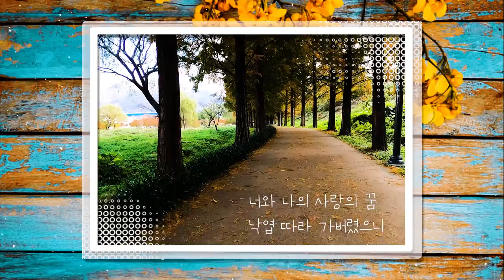소소한 일상.컴퓨터랑 놀기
크로마 키 연습.Green Screen 영상 합성.Ultra Key Effect 活用.이쁜 동영상 만들어 보기